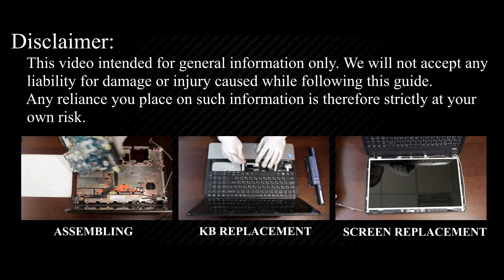Acer Aspire E1-531, E1-571, E1-521 Disassembly, Fan Cleaning, and Thermal Paste Replacement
Over time, dust and overheating slow down your laptop's performance. Use this guide to take apart your Acer Aspire E1-531, E1-571, E1-521, clean the fan and replace the thermal paste.

*DESCRIPTION*
Welcome to the ultimate Acer Aspire E1-531 disassembly, fan cleaning, and thermal paste replacement guide! If you're a proud owner of an Acer Aspire E1-531, E1-571, E1-521, Gateway, NV57, NV55S, NV57H laptop and it's been running a bit hot or slow lately, you're in the right place. In this comprehensive tutorial, we'll walk you through every step of the process, ensuring your laptop runs cooler and faster than ever before. Whether you're a tech enthusiast or simply want to improve your laptop's performance, this tutorial is for you. We'll cover every step in detail, from opening your laptop to reassembling it. Get ready to master the art of laptop disassembly!

*Video Content:*
Before we get started, we'll outline all the tools and materials you'll need for this operation.

Step 2: Disassembly
We'll guide you through the process of safely disassembling your laptop, ensuring you won't encounter any hiccups along the way. Our step-by-step instructions make it easy for both beginners and experienced tech enthusiasts.

Step 3: Fan Cleaning
Dust and debris can clog your laptop's cooling system, causing it to overheat. We'll show you how to clean the fan thoroughly, restoring optimal airflow and cooling.

Step 4: Thermal Paste Replacement
Is your laptop running hotter than usual? We'll teach you how to replace the thermal paste, a crucial step to reduce temperature and extend the lifespan of your laptop.

Step 5: Reassembly
Once the cleaning and paste replacement is done, I'll show you how to reassemble your laptop, making sure everything fits snugly and securely.

Your support keeps the HowFixit channel thriving and helps others with their tech needs.